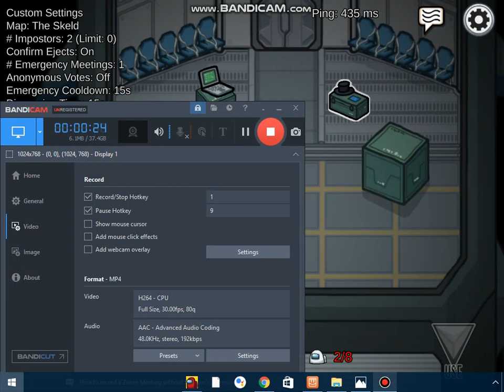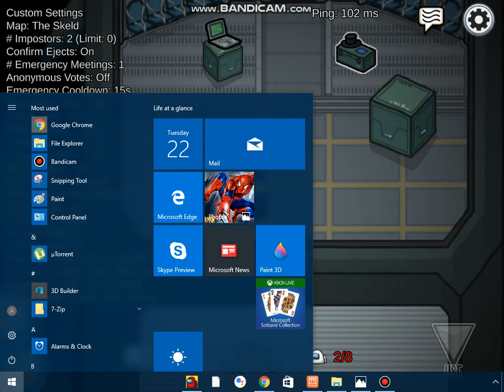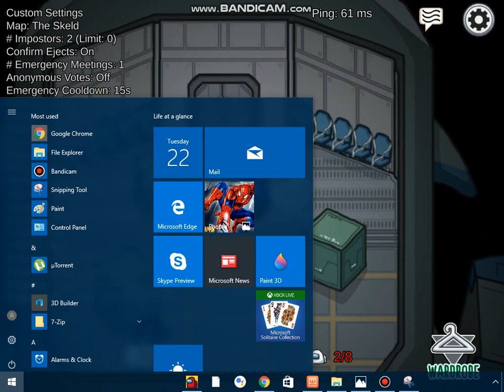me and mik waited so long that nobody join the game!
lolllllllllllllllllllllllllllllllllllllllllllllllllllllllllllllllllllllllllllllllllllllllllllllllllllllllllllllllllllllllllllllllllllllllllllllllllllllllllllllllllllllllllllllllllllllllllllllllllllllllllllllllllllllllllllllllllllllllllllllllllllllllllllllllllllllllllllllllllllllllllllllllllllllllllllllllllllllllllllllllllllllllllllllllllllllllllllllllllllllllllllllllllllllllllllllllllllllllllllllllllllllllllllllllllllllllllllllllllllllllllllllllllllllllllll